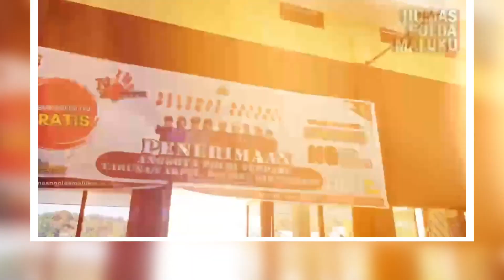KAPOLDA TINJAU LANGSUNG RIKMIN AWAL SELEKSI BINTARA DAN TAMTAMA POLRI